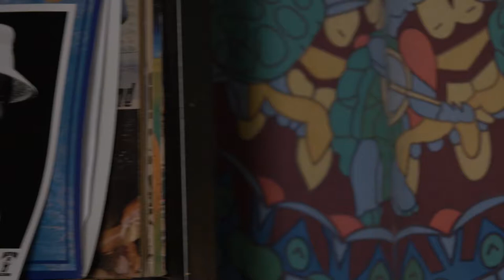The Valley Advocate Sessions - Mikey Sweet MUSIC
About Mikey Sweet:
The Northampton-based singer-songwriter’s deft guitar picking and raw, haunting voice has made for a career in soulful folk Americana, with storytelling in the vein of Prine, Towns Van Zandt, and Springsteen. He released his newest album, Road Dog Gospel, in spring 2016.